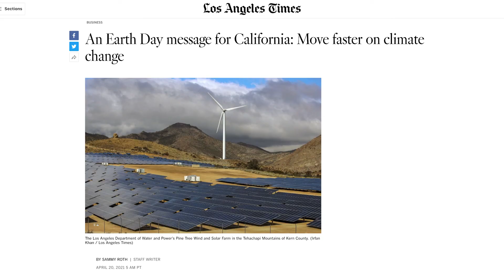A message from Ellie Cohen and The Climate Center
The Climate Center CEO shares highlights from our 2021 fiscal year and gives a preview of what to expect as we gear up to fight for a climate-safe future in 2022.